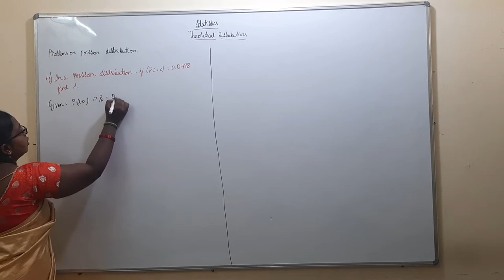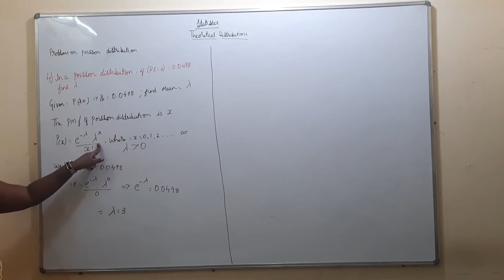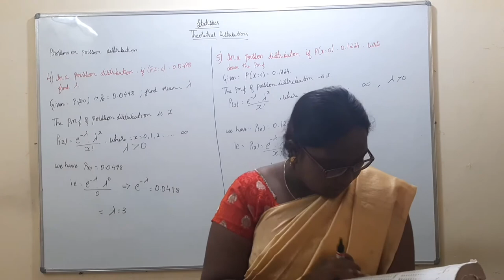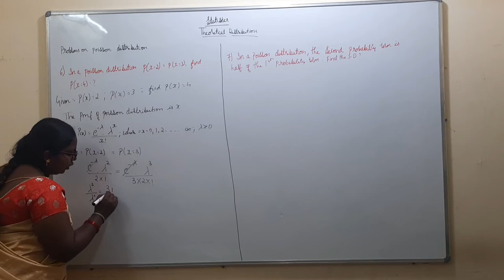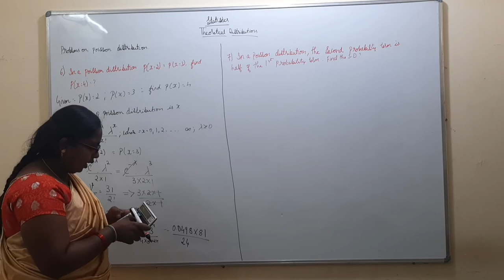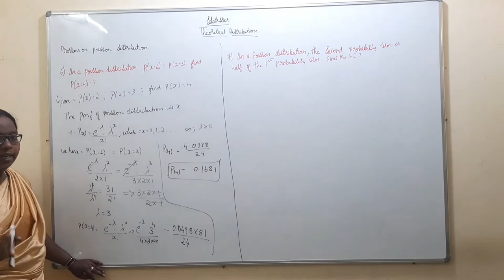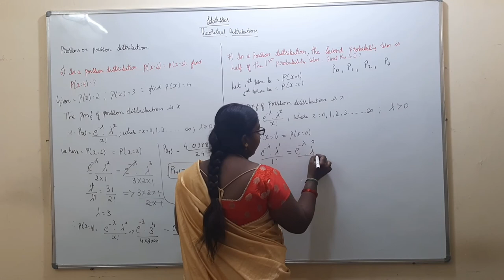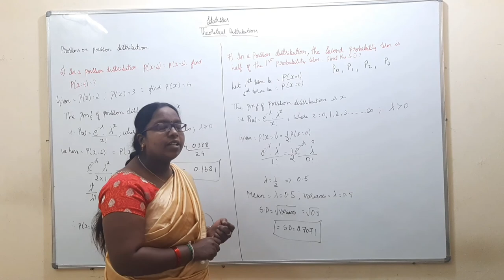2 PUC | class 83 | problem on poisson distribution| statistics